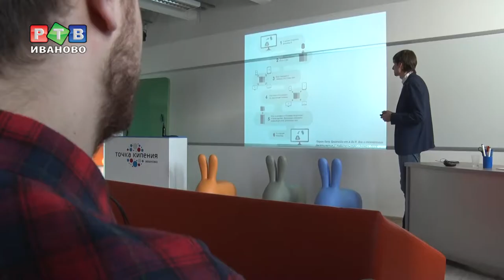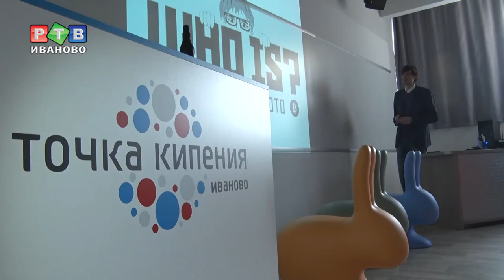Что такое блокчейн и биткоин?